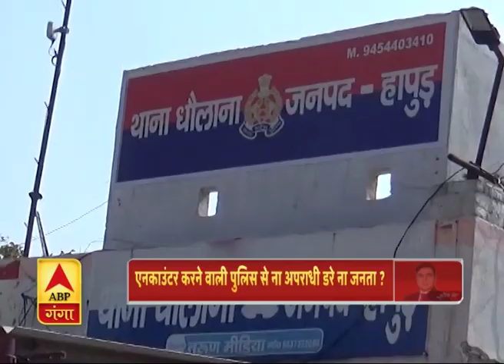Rajneeti With Rajendra Dev: एनकाउंटर करने वाली पुलिस से ना अपराधी डरे ना जनता ? ABP Ganga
Rajneeti With Rajendra Dev: एनकाउंटर करने वाली पुलिस से ना अपराधी डरे ना जनता ?